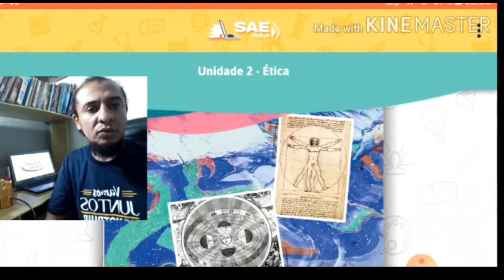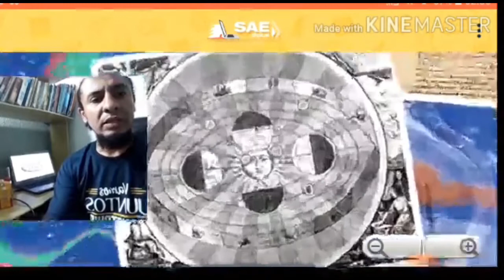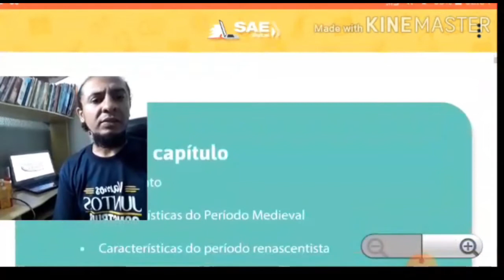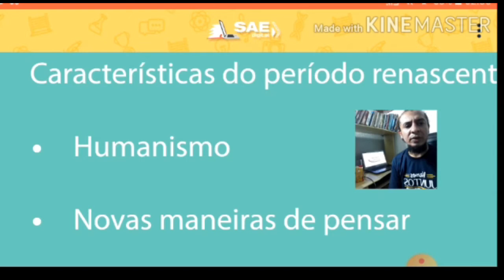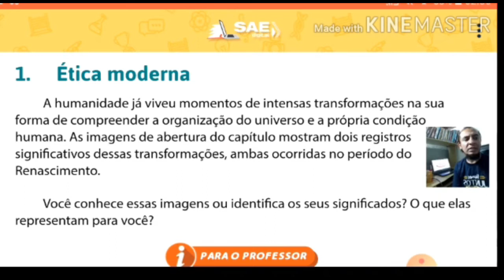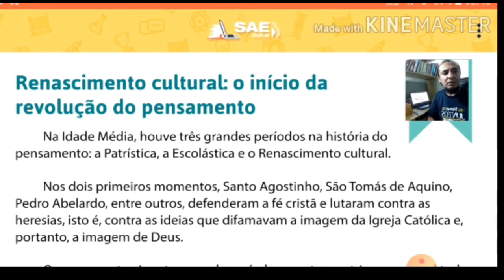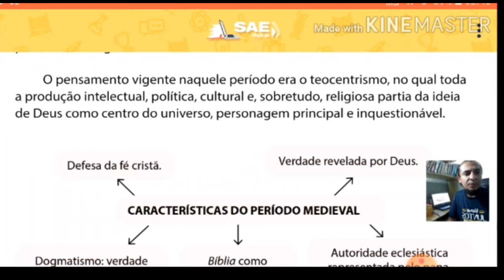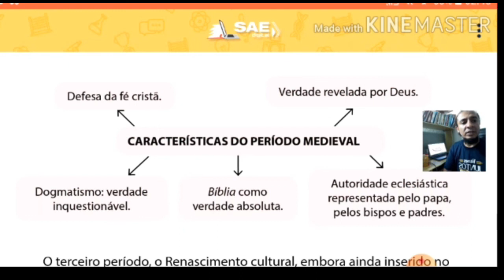Aula dia 07 l 05 8° ano Filosofia